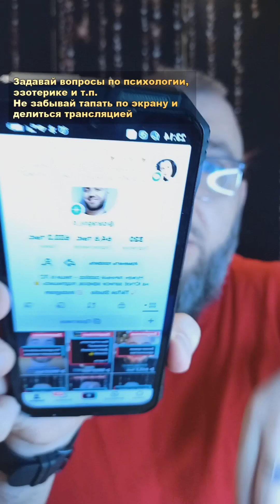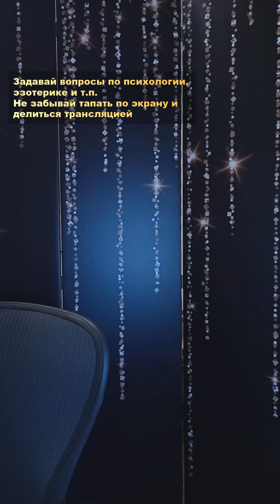Запись эфира от 25 августа 2024